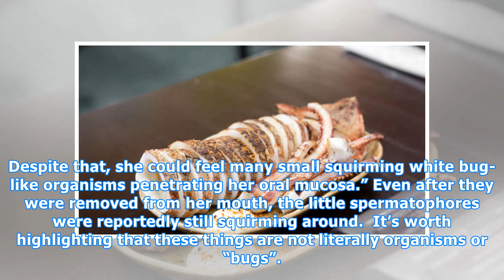Woman's Tongue Gets Inseminated By Squid After Eating Undercooked Seafood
Were you ever told that if you swallowed any apple seeds, a tree would start growing in your stomach? Well, these medical case studies are a bit like that, but 100 times worse. A 63-year-old woman in South Korea had her mouth inseminated by sperm after eating some undercooked seafood, resulting in d...